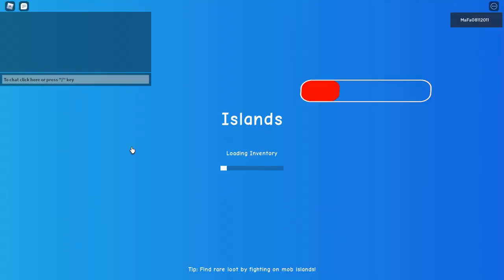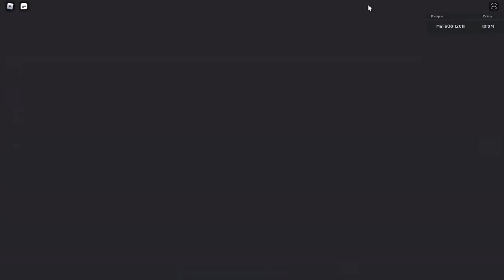How to GET PINEAPPLES - Islands - Roblox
How to GET PINEAPPLES and PIEAPPLE SEEDS in the game Islands